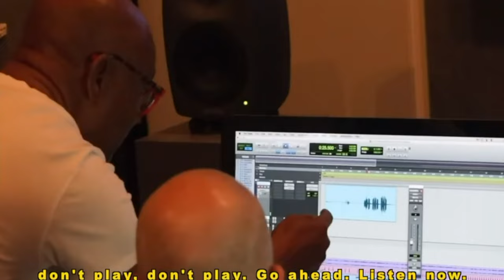MERCI BEAUCOUP starring Dédé Saint Prix // Documentary Trailer Available Now on AMAZON PRIME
"Merci Beaucoup" presents a captivating exploration of Martinique's rich musical heritage through the lens of the esteemed musician, Dédé Saint Prix. Renowned for his mastery of traditional rhythms and melodies, Saint Prix takes center stage as he embarks on a journey to record songs from his celebrated album, "L'intégrale." Set against the vibrant backdrop of New Orleans, the documentary delves deep into the cultural tapestry that binds Martinique and the Louisiana city.

My Documentary Film on Amazon

With its roots entrenched in creole and French traditions, Martinique's music boasts a diverse array of genres, from the infectious rhythms of Chouval bwa to the pulsating beats of ragga and hip hop. Through Saint Prix's musical odyssey, viewers are invited to explore the interconnectedness of these genres, tracing their evolution and influence across continents.

Against the backdrop of New Orleans, a city renowned for its own rich musical legacy, "Merci Beaucoup" weaves a narrative that transcends geographical boundaries. It celebrates the universal language of music while honoring the distinct identities and histories of Martinique and its people.

Through captivating performances, insightful interviews, and breathtaking cinematography, "Merci Beaucoup" serves as a testament to the power of music to bridge cultures, foster understanding, and celebrate diversity. It's a must-watch for anyone with a passion for world music and the fascinating stories behind its creation.